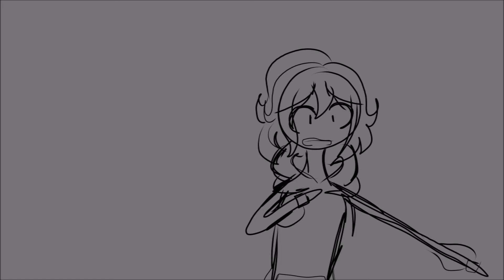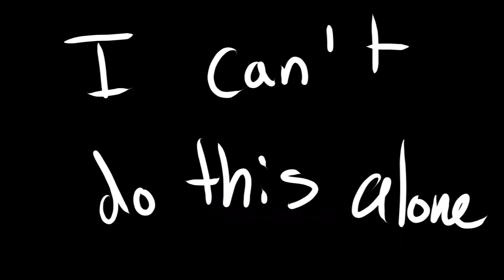On My Own Animatic | OC Animatic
I just wanted to make this. Jinx has trauma and I do not regret giving him trauma.

Song/audio:
On My Own - Ashes Remain

Programs Used:
Clip Studio Paint(pro)
Movie Maker